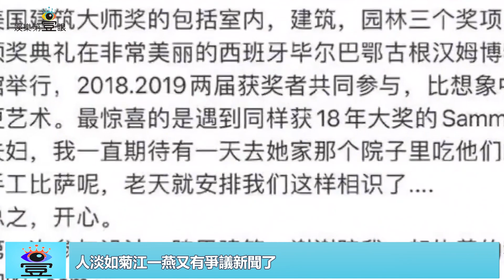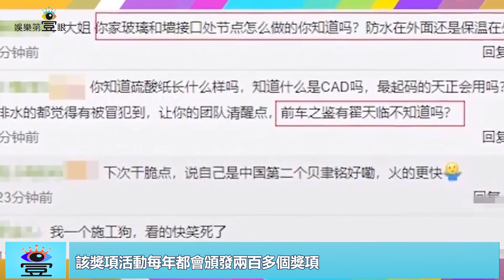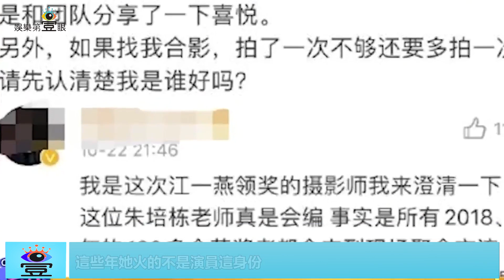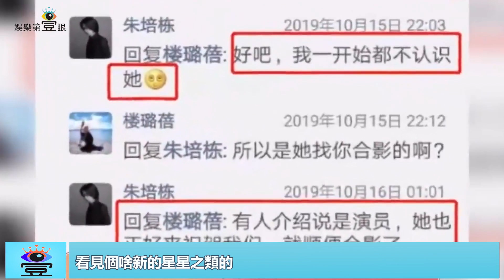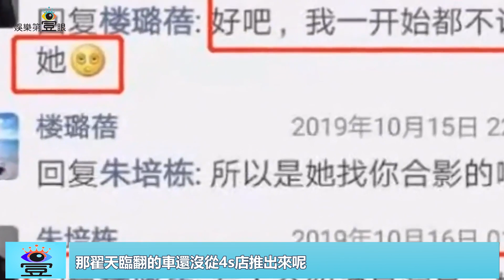竇唯前妻怒批江一燕：沒有代表作，支教是擺拍，獲獎全靠混｜娛樂第一眼｜20191025